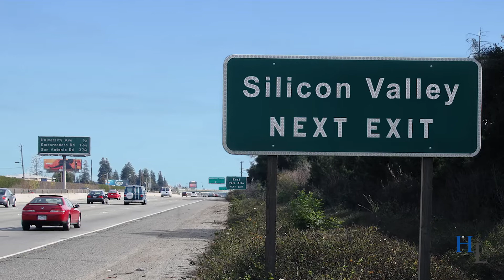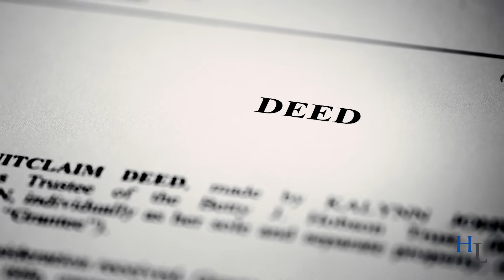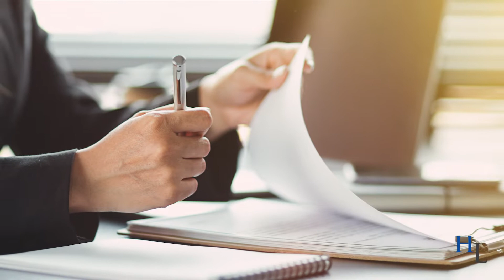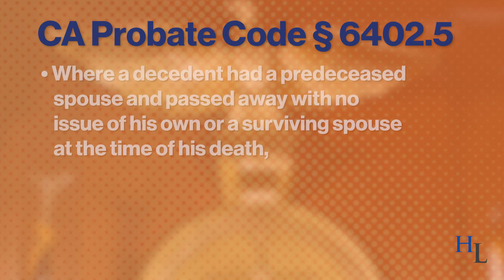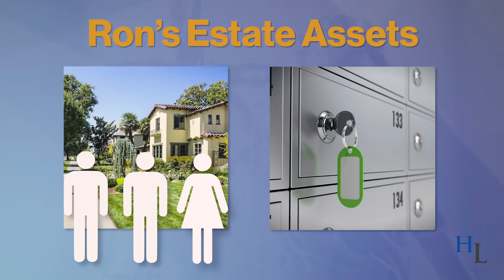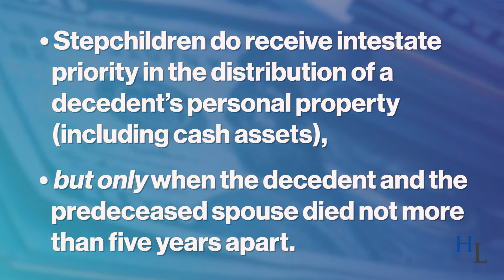Estate Drama | Intestacy & Stepchildren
(00:00) Hackard Law represents beneficiaries in estate and trust litigation.
(00:18) Stepfamilies are often the focus of estate dramas.
(01:55) Ron died intestate - without at will or trust.
(02:22) Ron had a house and bank account as his main estate assets (community property).
(02:38) Robin denies the stepchildren's claim to half the estate.
(02:45) The stepchildren ask Hackard Law to take the case on a contingency fee basis.
(03:12) Hackard Law files a lawsuit on behalf of the stepchildren.
(03:25) Stepchildren can inherit assets from a stepparent through intestacy.
(03:54) The law differentiates between real property and personal property.
(04:30) The stepchildren are entitled to one-half ownership of the Palo Alto house.
(05:10) The stepchildren are not entitled to the cash (personal property).

I’m Mike Hackard with Hackard Law. We litigate California estate, trust, and elder financial abuse cases.

Our cases enfold classic human dramas. Dislocation from families.  Lives changed. Secrets revealed. Chaos.

Stepfamilies present particular dramas. Intestacy and stepchildren issues are one of them.

The characters and events depicted in this story are entirely fictional. The referenced law is real.

Ron and Sandy met in 2005. Ron had never been married. Sandy had been married. She and her first husband had three children. The first marriage ended soon after the third child was born.

Ron and Sandy married in 2006. They had little in the way of separate property. They worked hard and secured high paying Silicon Valley jobs. They bought their first house in Palo Alto in 2008.

Their marriage thrived and their community property grew. They never did any estate planning. Unfortunately, Sandy died in 2014. They owned their house in Palo Alto at the time she died.
It was community property.

Ron hired an attorney to have the property put into his name alone. This is entirely consistent with community property laws.

Ron and Sandy also had a joint account at Wells Fargo at Sandy’s death. The account had $1,000,000 in it. It, like the house, went into Ron’s name alone.

Ron never remarried. He continued to work, live in the house, and kept the Wells Fargo account intact. He did not have an estate plan prepared.

When Ron died of COVID in late 2021, he died without a will or trust. It’s said that when you don’t have an estate plan, the government has one for you. This is true in Ron’s case.

Ron’s only living relative, his sister Robin, opened an estate and was appointed as the administrator of the estate. Ron’s three stepchildren, Sam, Tom, and Elaine contacted Robin and asked for half of Ron’s estate assets.

The house and bank account that Ron inherited in 2014 had been Ron and Sandy’s community property. The house and bank account are still intact. The house is now worth $4,000,000.

Robin, administrator of Ron’s estate, denies the stepchildren’s claim. The stepchildren contact Hackard Law. They ask if we’ll take this case on a contingency fee basis. They indicate that they do not have the resources to hire a lawyer by the hour. Hackard Law agrees to represent them.

Contingency fee contracts are only payable if is a sum is recovered from the client from someone else. California law has other requirements that must be met. They are met.
We file a lawsuit on the stepchildren’s behalf against Robin, the estate administrator. The lawsuit is based on the California statutory framework that identifies the circumstances where stepchildren may inherit assets from a stepparent through intestacy. The law provides, under certain circumstances, where a decedent had a predeceased spouse and the decedent passed away with no issue of his own or a surviving spouse at the time of his death, the children of that predeceased spouse may have priority to inherit a portion of the decedent’s estate to which they would not otherwise have been entitled.

I stated earlier that the characters and events depicted here are entirely fictional. They are. The circumstances described are common enough. They do happen. And when they do - California law has a way to address them.

Hackard Law
Attorneys Making a Difference